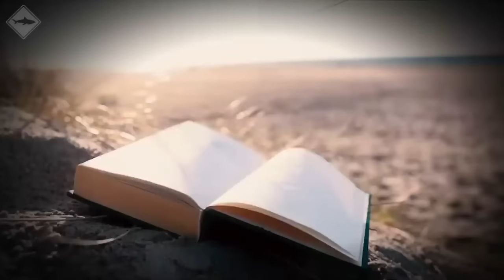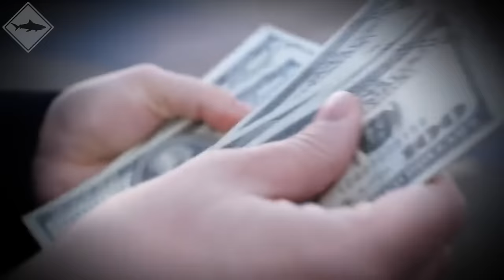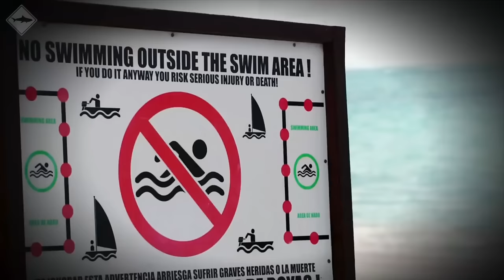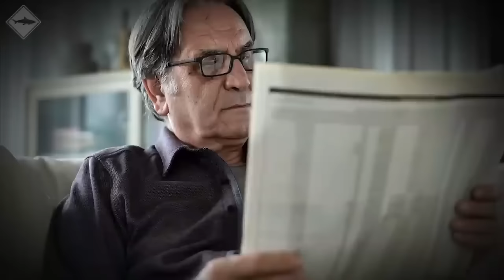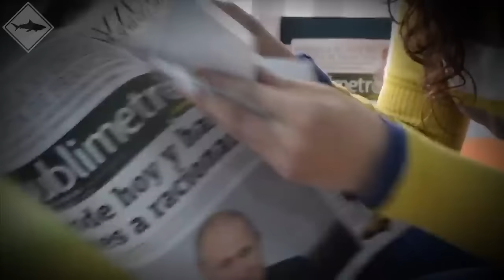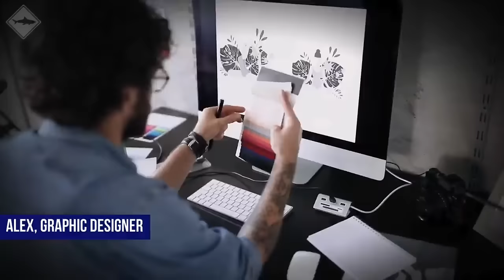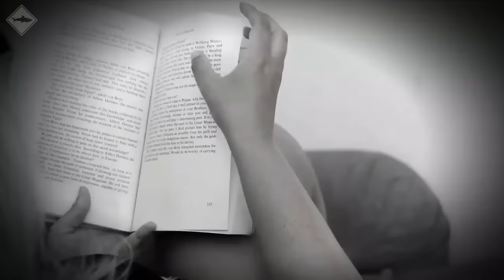This Video Will Make You Scared of Sharks Forever!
Prepare to be terrified in our latest video, "This Video Will Make You Scared of Sharks Forever!" Explore the most harrowing shark attacks ever recorded, revealing the brutal reality of these apex predators. From heart-stopping encounters to deadly attacks, this video will leave you with a newfound fear of the deep blue.